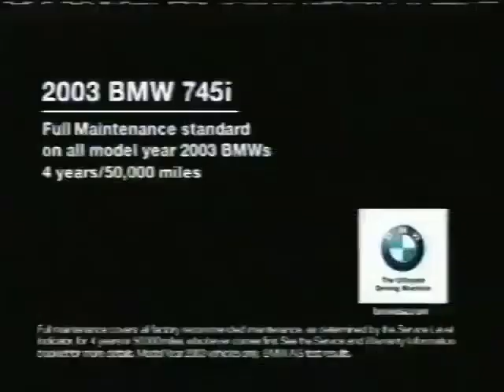2002 - 2008 BMW 7 Series (E65/66) Commercials Compilations in US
The fourth generation of the BMW 7 Series consists of the BMW E65 and BMW E66 luxury cars. The E65/E66 was produced from 2001 to 2008 and is often collectively referred to as the E65. The E65 replaced the E38 7 Series and was produced with petrol and turbo-diesel straight-six and V8 engines, along with a petrol V12 flagship model.
The E65 was the first BMW vehicle to include the iDrive infotainment system and the controversial exterior styling (overseen by Chris Bangle) marked a significant departure from traditional BMW styling. Other new features included active anti-roll bars, a six-speed automatic transmission, an electronic Smart Key (dispensing with the traditional metallic key), and night vision. The 760i model also utilised the world's first production V12 engine to use direct injection.
(Source : Wikipedia)

Aired from mid 2002 to mid 2008 (for US models that introduced after Europe in 2001).

Timestamps:
0:00 2002MY (aired from early 2002 for US production)
2:01 2003MY (aired from late 2002)
3:01 2006MY (aired from late 2005)
4:02 2007MY (aired from mid 2007 only Hydrogen 7 ad)
4:32 2008MY (aired from early 2008 as a last ad before the 2009 F01/02 7 Series has been introduced that's rare for me)

Credits:
V431
adland.tv
Analog Indulgence
BMW USA